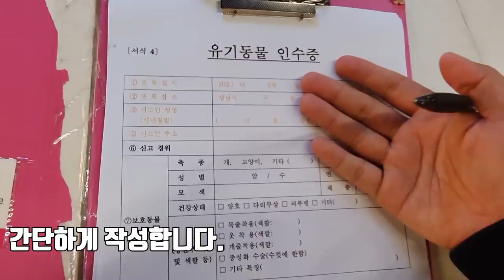법적으로 절차밟고 살릴려고 노력중입니다. "안락사"는 막아야해요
현재 개체는 오늘 데리고 간 상태이고 법적으로 한다면 유기된 동물들은 관할시청에서 지정된 동물병원에서 직접 방문하여 데리고 동물병원으로 가서
진단을 하고 보호하고 있는다고 합니다. 그 기간은 10일.. 그 기간 이후에는 대부분 안락사를 한다고 합니다. 너무 안타깝지만 그 뒤에 밀려들어오는 유기동물들이 있기 때문이라네요.
대부분의 동물들은 사람들과 함께했던 동물일거에요. 그렇기에 끝까지 제발 유기하지 않고 가족처럼 길렀으면 좋겠습니다. 이 육지거북이는 서류가 없는 상태로 유통이 되어 온것으로 보이고
 소수문 끝에 분양자와 입양자 모두 연락이 된 상태였지만 정작 마지막 까지 데리고 있던 성인분과의
유선상 통화에서는 개체의 상태로 인하여 어린친구에게 무료분양했고 그뒤에는 소식을 모르겠으나 그 어린친구가 유기한것 같다라고 하셨는데 좀 많이 속상하고 안타까웠습니다.
처음에는 주인을 찾아주기위해 소수문 한것이고 책임을 묻기위해 그런것은 아닌 의도였던지라... (솔직한 마음으로는 산책갔다가 실수로 거기에 두고왔는데 다시 갔는데 사라졌다 등등.. 지인에게 잠시 맡겨두었는데..등등
다른 얘기가 나왔으면 덜 속상했을텐데 말입니다..)

우선 이 개체는 제가 혼자서 어떻게 할 수 없기 때문에 환경청과 시청 그리고 동물병원을 전화하고 정보를 들은 결과, 우선 10일이란 보호기간이 있고 그 사이에 주인이 나타나지 않는다면 그 보호기간 안에
전화로 상담이 되어 좋은 가족으로 받을수 있는 분이 있으면 그 동물에 대한 생명은 지켜지는것이고 그게 아니라면 정말 안타깝지만 안락사를 대부분 한다고합니다.

각 지역마다 이렇게 지정된 시설과 동물병원이 있으니 만약 관심 있으신분들은 "포인핸드"를 설치해서 한번 검색을 해보시길 바랍니다.
추후 시간이 지나서 임시보호기간이 끝나면 제가 가서 데리고 오는 방향쪽으로 해서 좋은추억과 좋은환경으로 잘 보살피려고 합니다 많은 응원부탁드려요!
그리고 여러분 절대 유기하지마세요..ㅠㅠㅠ;;